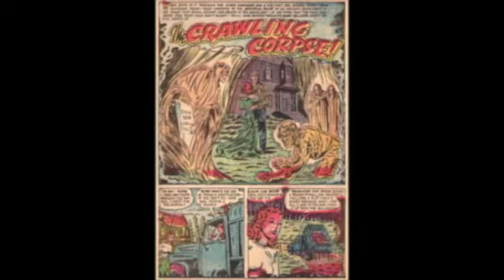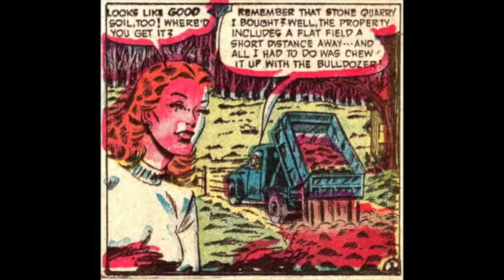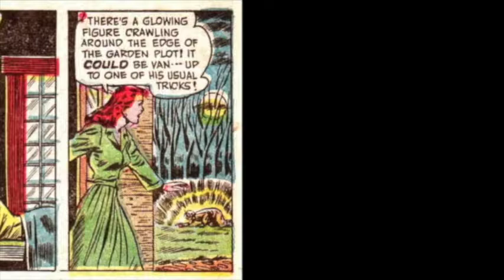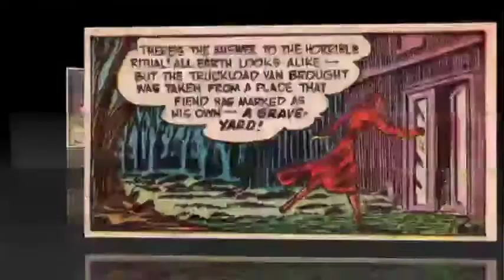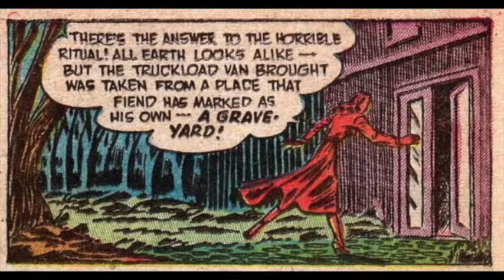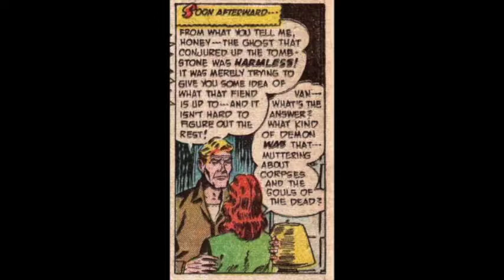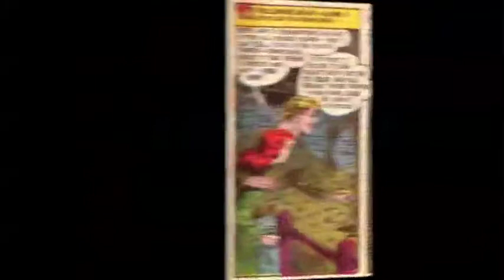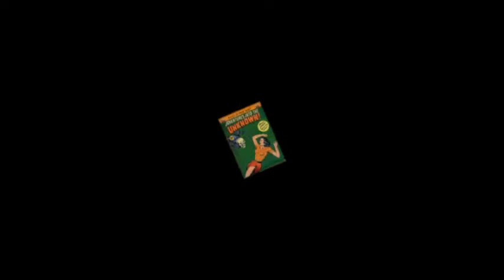The Crawling Corpse